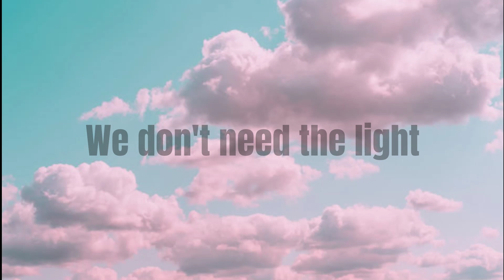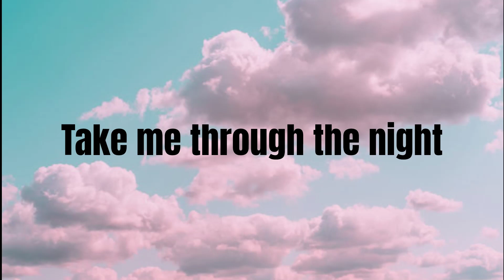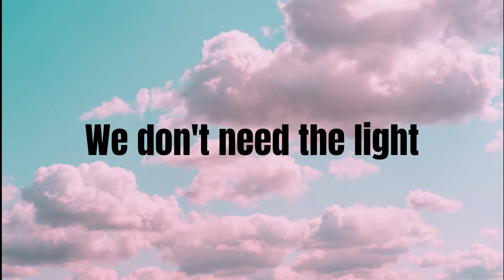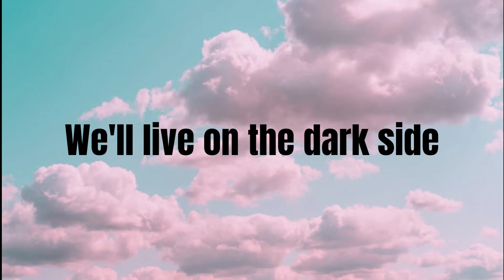Darkside_Alan Walker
lyric source: : Musixmatch